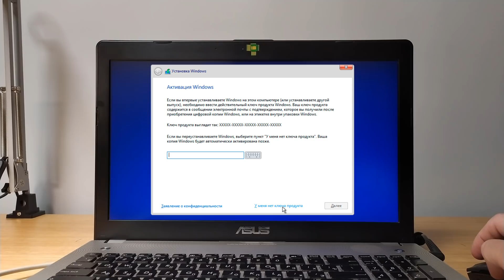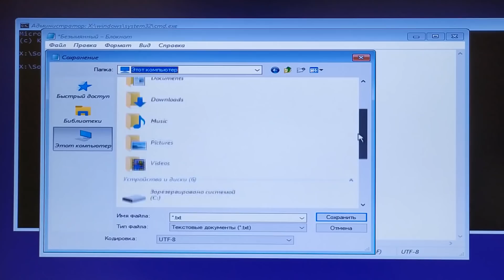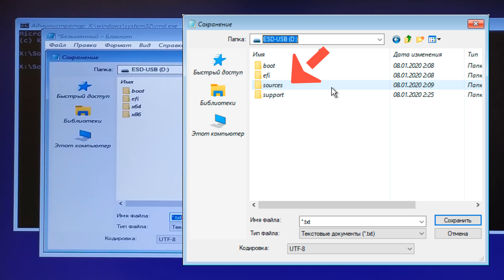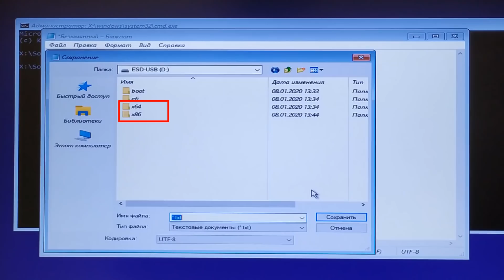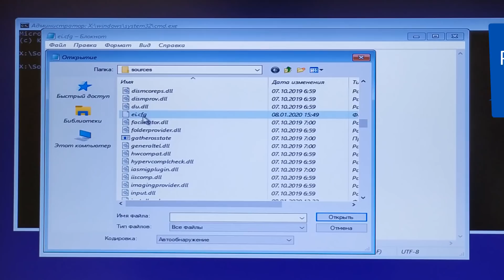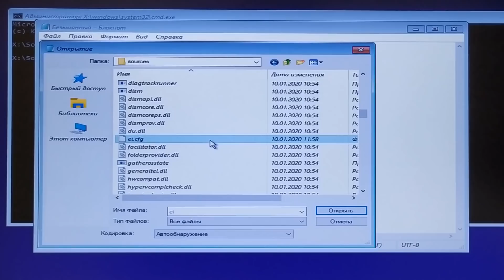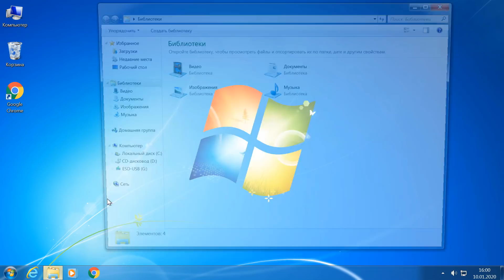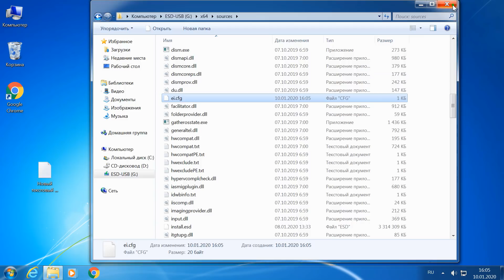Нет выбора редакции Windows 10 при установке. Решено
Покажу как просто и пошагово решить проблему при установке Виндовс 10 Про, когда не появляется меню выбора редакции Виндовс 10.

В видео будем редактировать образ Виндовс 10 прямо в процессе установки, и из под Windows.

Чтобы открыть командную строку в среде Установщика Windows, нажимаем:

Shift + F10  (иногда на некоторых ноутбуках Fn + Shift + F10)

Переключиться на английский в среде Установщика Windows:

Alt + Shift

или

Ctrl + Shift

В командной строке вводим команду:

notepad.exe

Нажимаем Enter

В блокноте печатаем:

[Channel]
Retail

Сохраняем файл с именем:

ei.cfg

в папку sourses, которая лежит на загрузочной флешке.

Иногда такой файл с таким текстом не срабатывает.

Смотри подробно автор Евгений Юртаев.

Продолжение следует... :)